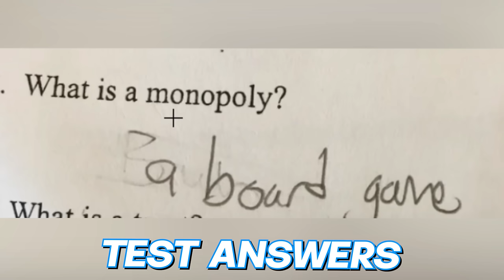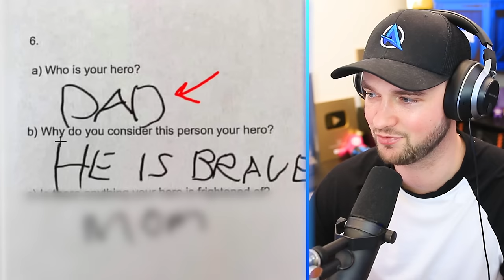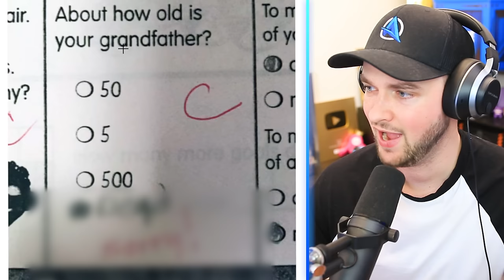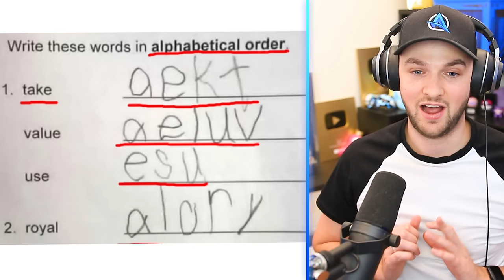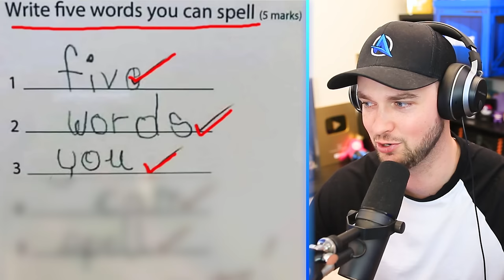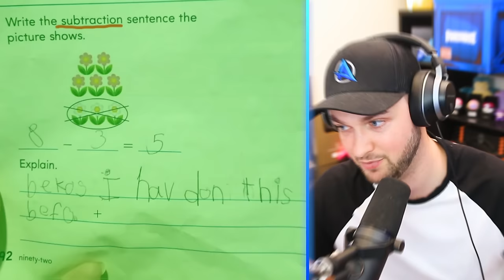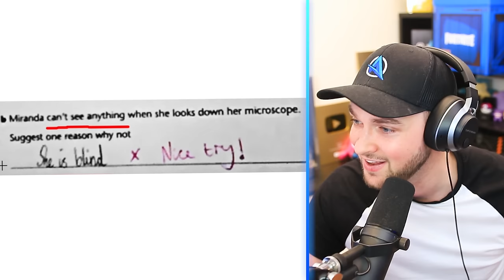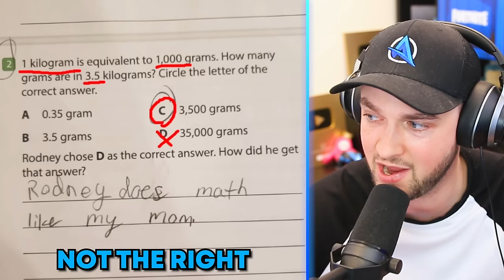World's FUNNIEST Kid Test Answers!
- MoreAli-A